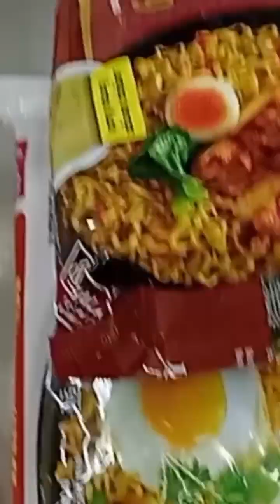LAGI SAKIT LAMBUNG.?!Mukbang masakan sendiri 4 MENIT persiapan uji coba untuk melawan TANBOY KUN..?!